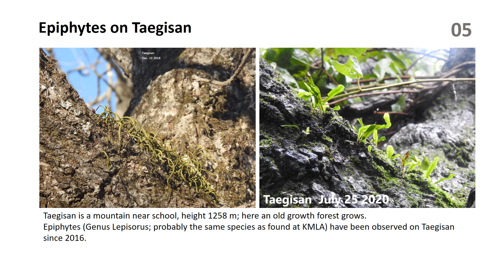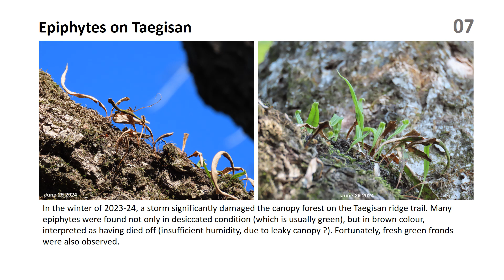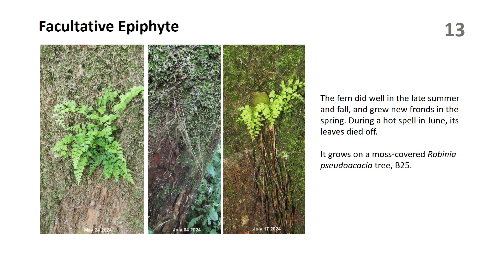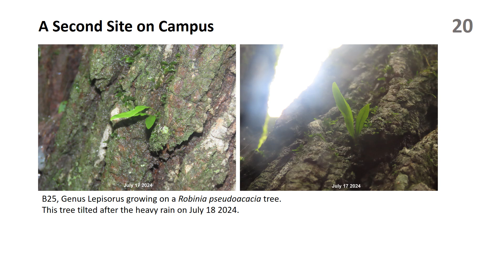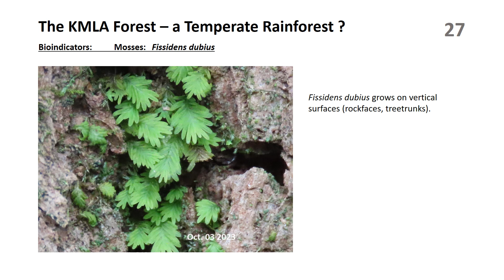Zwof Doc no277a Epiphytes at KMLA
KMLA Zoo without Fences Documentary no.277: Epiphytes at KMLA